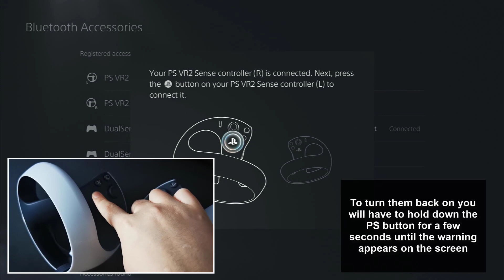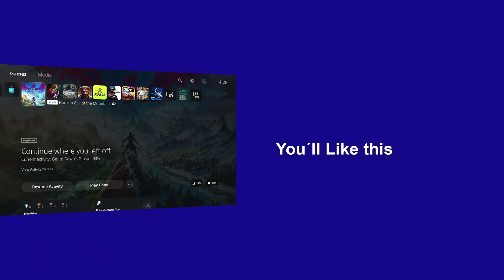Turn off Playstation VR2 controllers | How to use PS VR2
Solvetic_eng video-tutorial to know how to Turn off Playstation VR2 controllers so they don't stay on when you don't need them and you're not using them. ▶️ SET UP PLAYSTATION VR2 100%

Do you want to know how to turn off Playstation VR2 controls? In the following video you will see all the steps you must follow to know how to turn off Playstation VR2 controllers so that they do not stay on wasting battery when you are not using them.

Enter this video to see all the steps you must follow to know how to turn off Playstation VR2 controls quickly and easily.